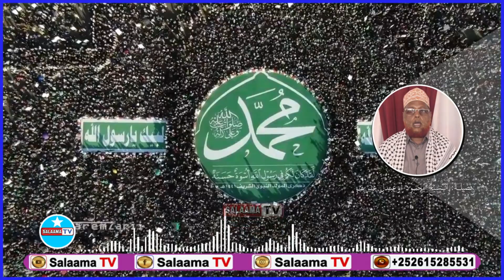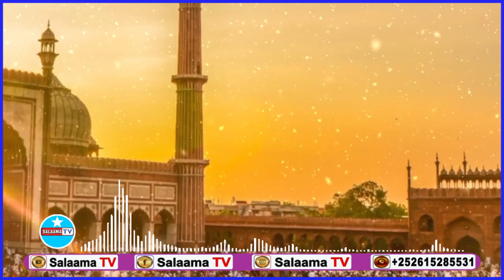Sidee Soomaaliya Looga Xusaa Bisha Mowluud Iyo Wadamada Kale Waakan Sh Maxamuud Oo CAbdulle Cariif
Ixtifaalul Mowluudu Nabiyyi S.C.W